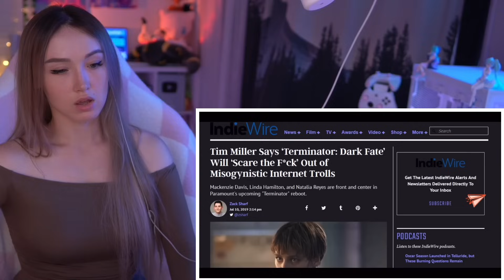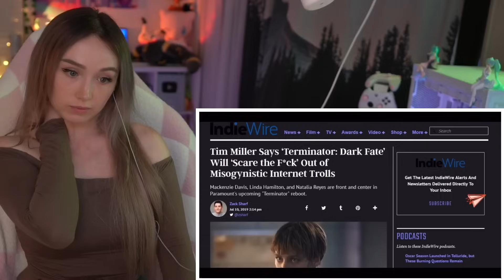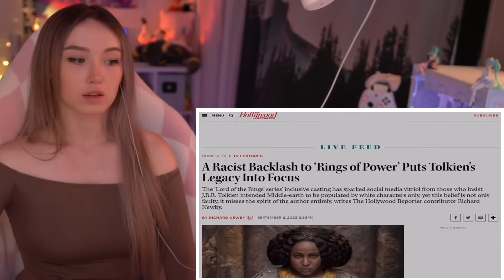Why Modern Movies Suck - They Hate Their Own Fans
Hi everyone, this is me reacting to a video from the Critical Drinker. Please like, sub and share!